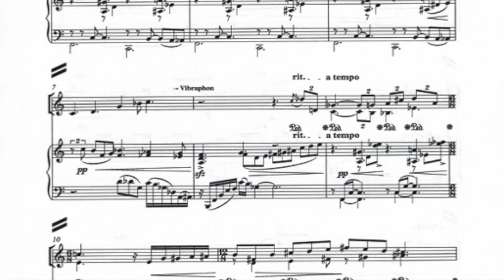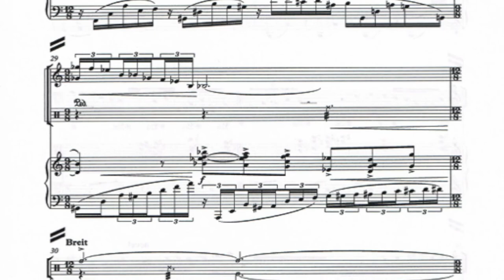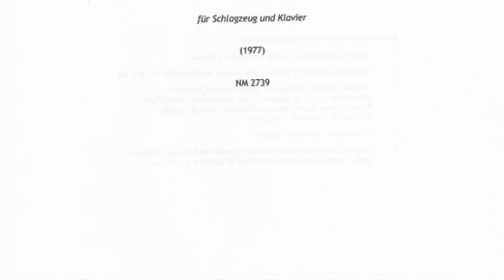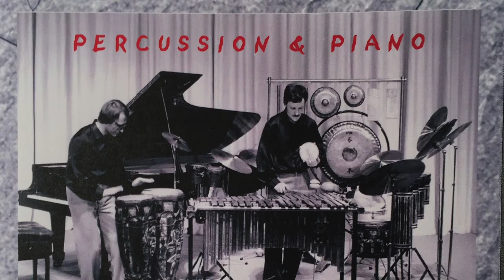4.Blues from a little Suite for percussion&piano - Andreas Aigmüller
Die kleine Suite für percussion und piano ist ein spielfreudiges Werk, sowohl für die Interpreten wie auch für das Publikum,  in welchem Elemente der Klassik mit dem Jazz (Oscar Peterson, Chick Corea ect.. ) verbunden werden.
Es wurde für den Konzertsaal komponiert, 1978 in Potsdam uraufgeführt und danach vom Duo "percussion & piano", welches 1977 von Andreas Aigmüller gegründet wurde, ins Tourneeprogramm aufgenommen, mit vielen Aufführungen und Rundfunkproduktionen in Deutschland und Österreich bis ins Jahr 1993 !
Diese Aufnahme ist ein live Mittschnitt eines Konzertes vom 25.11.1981 im Maxim Gorki Theater Berlin mit:
Andreas Aigmüller - percussion
Armin Thalheim - piano

Die Kleine Suite eignet sich aber auch zu Vortragsabenden, oder Unterricht an Hoch und Musikschulen ect...

Leider gibt es kein Video, jedoch Auszüge aus der Partitur.
Das komplette Noten Material ist erschienen im Verlag für Neue Musik Berlin.

The small suite for percussion and piano is a joyful work, both for the interpreters and for the audience, in which elements of classical music are combined with jazz (Oscar Peterson, Chick Corea ect ..).
It was composed for the concert hall, premiered in Potsdam in 1978 and then included in the tour program by the duo "percussion & piano", which was founded in 1977 by Andreas Aigmüller, with many performances and radio productions in Germany and Austria until 1993!
This recording is a live recording of a concert on November 25, 1981 in the Maxim Gorki Theater Berlin with:
Andreas Aigmüller - percussion
Armin Thalheim - piano

The small suite is also suitable for lecture evenings, auditions or lessons at universities and music schools ect ...

Unfortunately there is no video, but excerpts from the score.
The complete sheet music material has been published by the Verlag für Neue Musik Berlin.

There is also a complete live concert with the duo "percussion & piano" on March 30th, 1993 in Salzburg